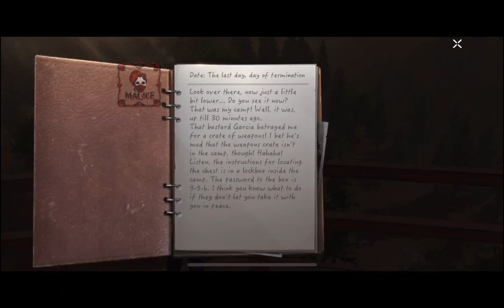Undawn: All Treasure Maps & Locations In Consecutive Order!! ( 001- 066)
In this video we will be collecting all of the treasure maps and their treasure chests! Enjoy!

Mine

001. Resting Under The Broken Bridge 0:14
002. Arrow Guides 0:49
003. My Turf 1:34
004. Failed Drift 2:23
005. Mining Machinery 2:58
006. Hairpin Racing 3:30
007. Abandoned Doorway 3:58
008. Mine Train 4:29
009. Stone Arch On The Water 4:56
010. Tree In The Village 5:33

Hills

011. Hilly Pond 6:04
012. Across The River 6:52
013. Traffic Jam 7:29
014. Three Trees 8:05
015. Twin Ponds 8:32
016. Leyton 9:02
017. Taxi Ride Encounter 9:27
018. Seaview Cabin 9:58
019. Motel 10:19
020. Station 10:45

Forest (Redwoods)

021. Brothers Grimm11:20
022. Toll Station 12:05
023. Gas Stop 12:32
024. Sealike Lake 13:17
025. A Loser's Ambition 13:49
026. Waterside Under The Bridge 14:18
027. Keller's Homestead 14:54
028. Crushed Barrel 15:20
029. Forced To Move 15:48
030. Highway Side 16:14
031. Shooting Range Treasure 16:50
032. Best Out Of The Worst 18:16
033. Truck Umbrella 18:55
034. Lakeside Demise (Mortal Lakeside) 19:34
035. Fallen Giant Tree 20:07
036. Sudden Change Of Vehicles 20:42

Plain

037. Lonely Compartment 21:13
038. Damaged Billboard 22:03
039. Scarecrow 22:44
040. Yellow Hot Air Balloon 23:14
041. Greenhouse 23:47
042. Trash 24:18
043. Don Quixote 24:42
044. Rouge Driver 25:13
045. Severed Land 25:44
046. Communications Center 26:10
047. Ravings Of An Engineer 26:38
048. Mary's Lamb 27:09
049. John's Lament 27:38
050. Doctor's Reminder 28:12
051. Flowering Reed 28:38

Desert (Golden Desert)

052. Plane Crash 29:13
053. Desert Battleground 29:41
054. Below The Cliff 30:06
055. Beginnings And Endings 30:44
056. Campsite 3:11
057. Big Mushroom 31:38
058. Moongazing 32:06
059. Two Roads 32:32
060. Lookout Post 32:58
061. Welcome 33:23

062. Where's My Adoring Crowd? 33:51
063. Starry Lights 35:43
064. Wishing Pool 36:18
065. Plumber 36:52
066. Sea View 37:32